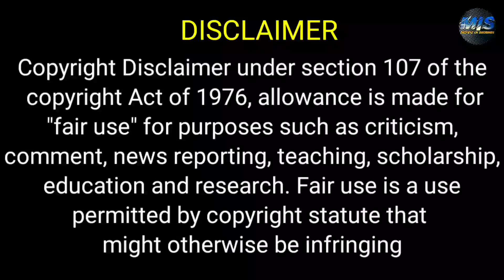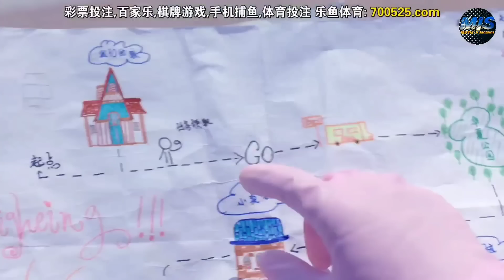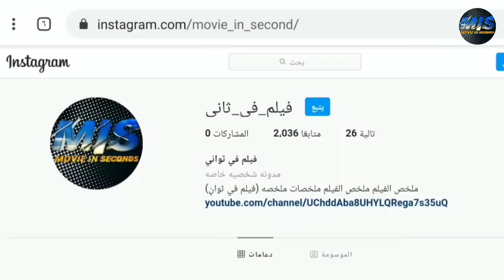طالبه غبيه بتلاقي شاب جميل وفقير فالشارع فبتقرر انها تاخذه لبيتها وبتشغله خدام عندها يطبخ وينظف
ملخص فيلم I Don't Believe You're A Prince

ملخص افلام
 ملخص فيلم
 ملخصات افلام
ملخص فلم
ملخص الافلام
تلخيص افلام
مراجعة فيلم
ملخص أفلام
 افلام ملخصة
 ملخص افلام كورية
مسلسل كوري
مسلسلات كورية
 افلام كورية
 فيلم كورى
HD FIL